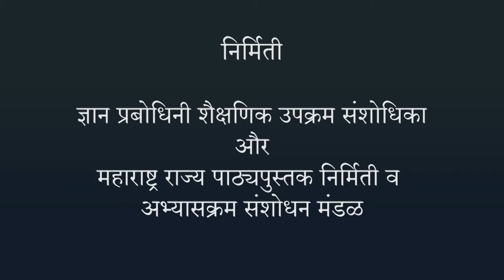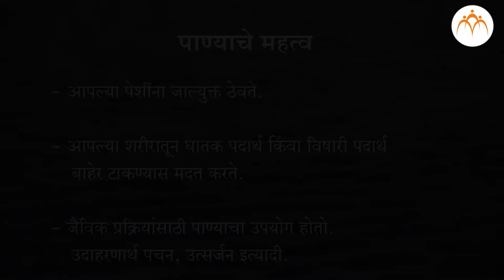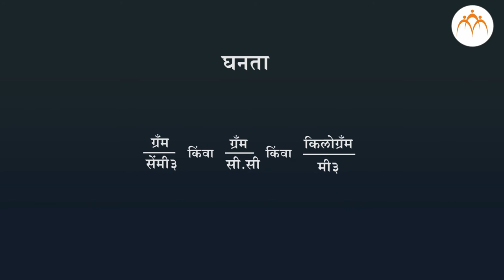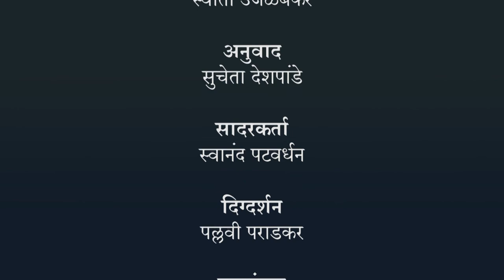नैसर्गिक संसाधनांचे गुणधर्म - पाणी भाग - १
नैसर्गिक संसाधनांचे गुणधर्म, नैसर्गिक संसाधनांचे गुणधर्म - पाणी भाग - १, 7th,Science,Jnana Prabodhini,Maharashtra Board,